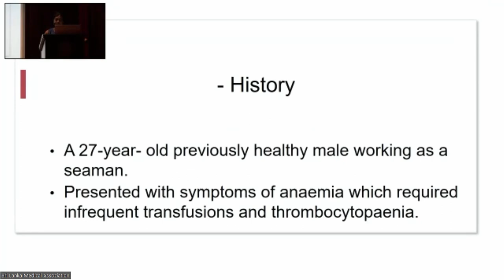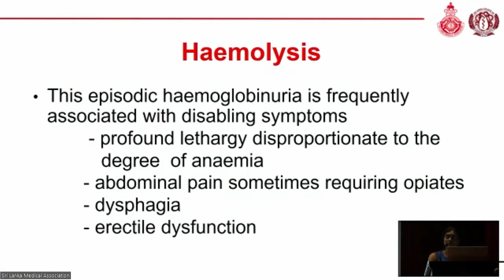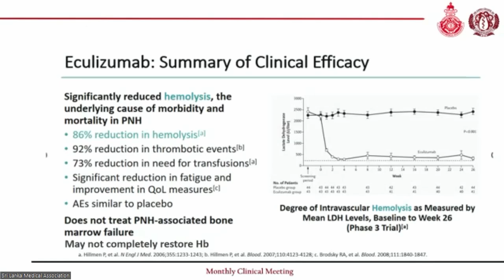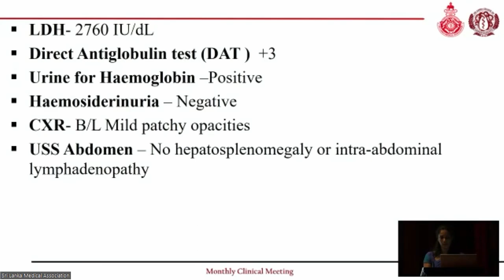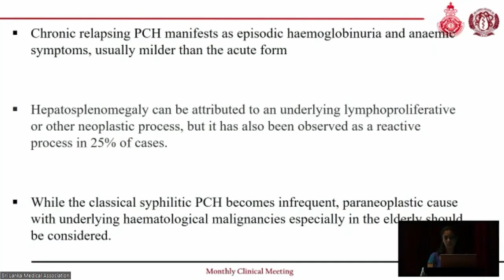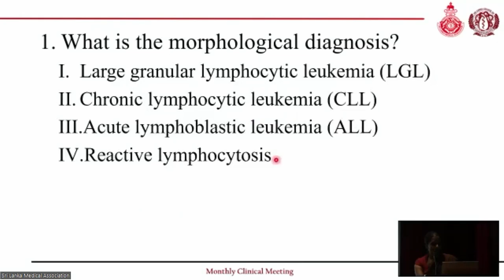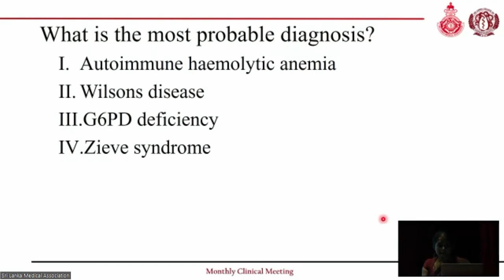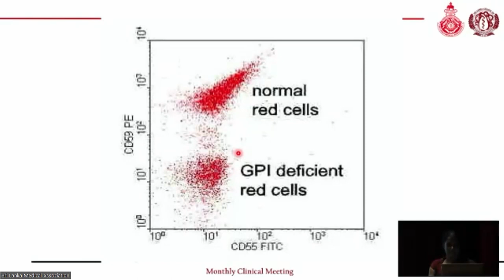SLMA Monthly Clinical Meeting In collaboration with the ​Sri Lanka College of Haematologists.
SLMA Monthly Clinical Meeting
In collaboration with The ​Sri Lanka College of Haematologists.
On Tuesday, 21th February 2023 at 12 noon Onwards.